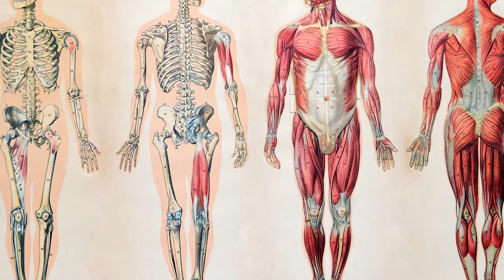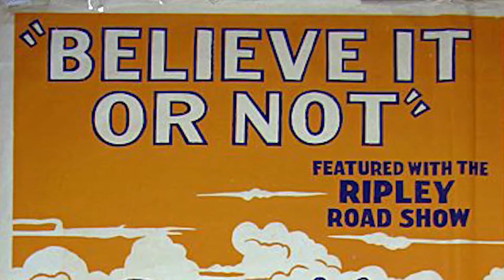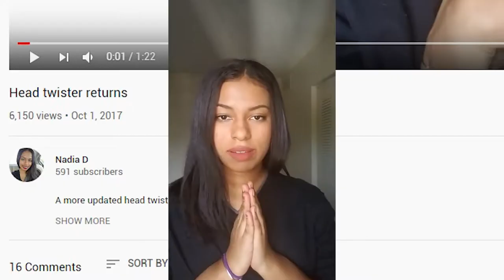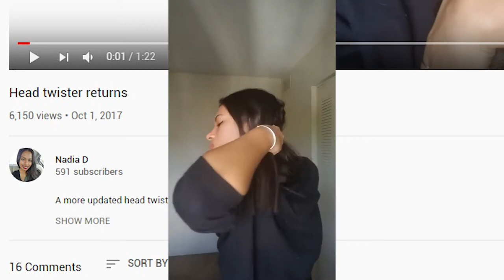UNBELIEVABLE Circus Act ! The Human Owl!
The Human Owl - Martin Laurello | Stories of the World
Martin Laurello the gentlemen who's able to twist his head 180 degrees. Normally a neck being manipulated this way would mean certain death but Martin was able to stand, walk, and drink! Now over 70 years later a handful of other people are able to perform this mind boggling head twisting act!

VIDEOS OUT DAILY!

About Stories Of The World:
Hey! I’m Alex Lam. I create videos to share interesting pieces of history and stories! Stories of the World is created to inspire you to stay curious! There’s so many fascinating stories in the world that needs to be brought to light and I want to talk about all of them!